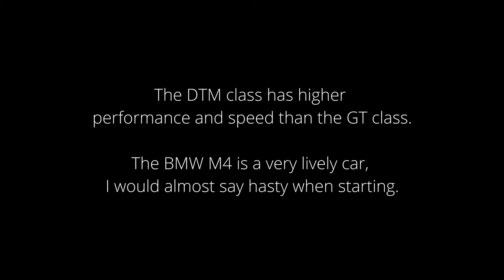BMW M4 Class 1 on the circuit in Buenos Aires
Although BMW is not one of my favorite car brands, I must admit that I enjoyed this car.

I also liked the Autodromo Oscar y Juan Gálvez circuit. I hope to see version 1.0 one day.

CZ: Ačkoliv BMW nepatří mezi mé oblíbené značky aut, ale musím uznat, že tohle auto mě bavilo.

Okruh Autódromo Oscar y Juan Gálvez jsem si také oblíbil. Doufám, že se jednou dočkáme verze 1.0.